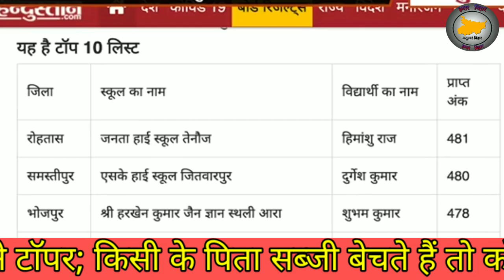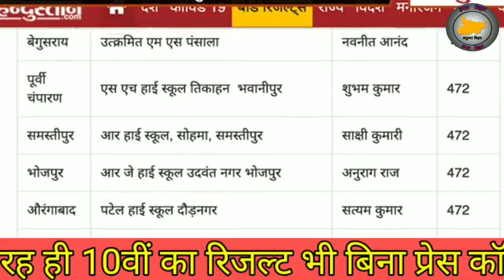Bihar Board 10th Result 2020,Topper Himanshu Raj Interview| Rohtas के हिमांशु की 1st Rank, बताया टॉप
Bihar10thResult board 10th result 2020 kaise dekhe
Himansu Raj topper
bihar board top
Bihar School Examination Board
Rohtas के हिमांशु की 1st Rank, बताया टॉप